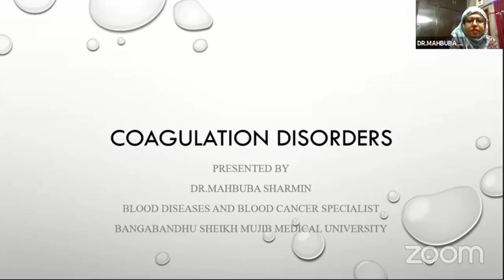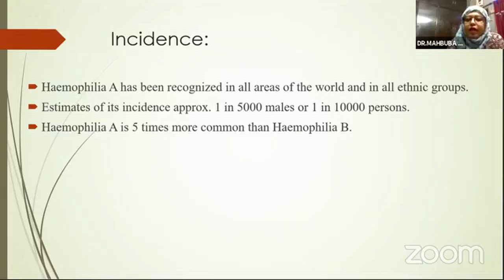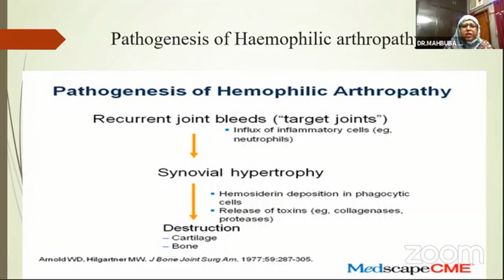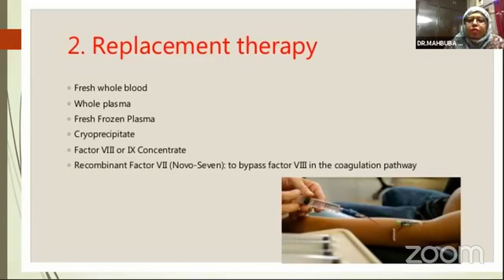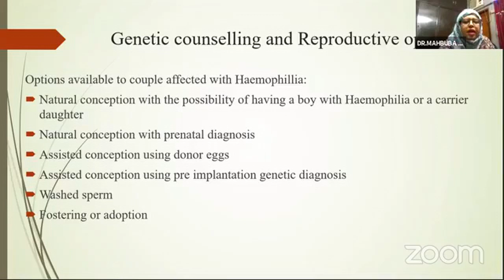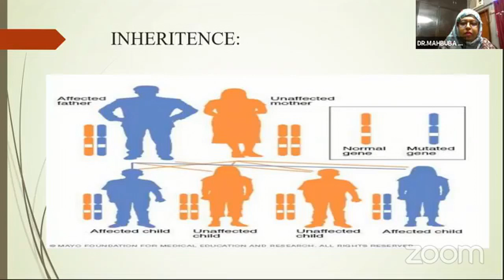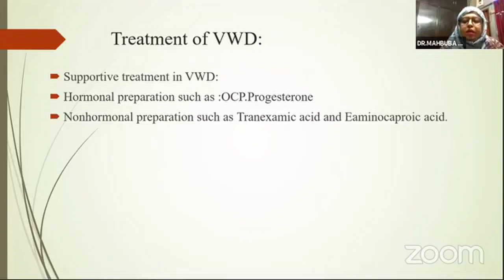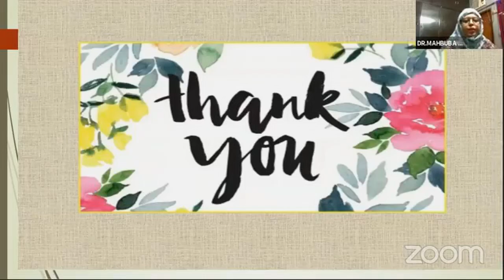Coagulation Disorder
Subject: Medicine
Topic : Coagulation Disorder
Our Honourable Mentor:
Dr. Mahbuba Sharmin
MBBS, FCPS ( Haematology)
MD ( Thesis),MPH
Clinical & Laboratory Haematologist
BSMMU

You Tube: AxisMedicalSchool
Goole+: AxisMedicalSchool